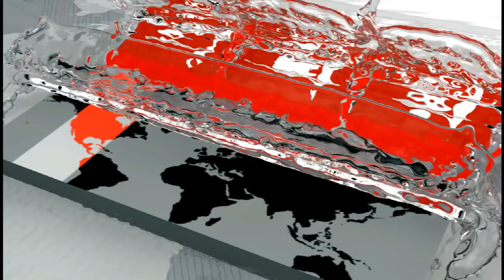শুধুমাত্র সাক্ষী হওয়ায় সাংবাদিককে... | Jamalpur News